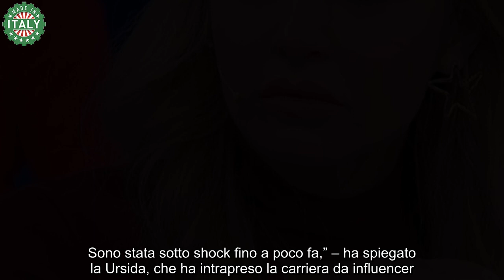Uomini e Donne, momenti di paura in metro per Veronica Ursida”Mi sento svenire!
Veronica Ursida, ex dama di Uomini e Donne ha raccontato di aver vissuto momenti di paura nella stazione di Milano, ha condiviso con i suoi follower l’esperienza angosciante che ha vissuto mentre aspettava il treno al gate E della stazione. “Mi sento svenire e mi viene da vomitare! Ho appena sventato una violenza o non so cos’altro con 3 extracomunitari qui nella stazione di Milano gate E! Vi giuro in mezzo a mille persone che aspettavano il treno nessuno si è accorto di nulla! I secondi forse più lunghi della mia vita. Ora sono sul treno, ma vi giuro tremo ancora come una foglia! Dopo vi racconto, perché credetemi, non ho voce ora per tutto questo” ha scritto la Ursida.